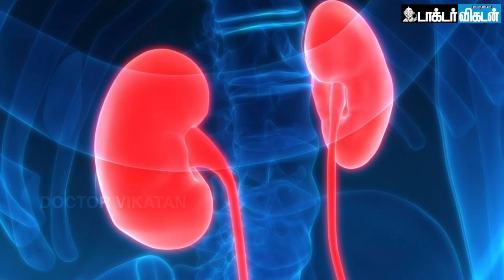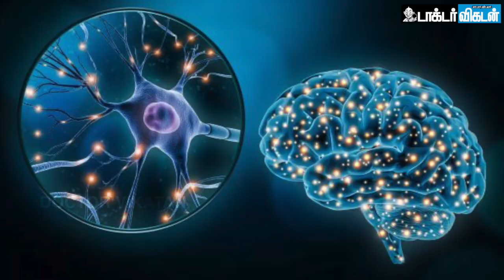Bruce Lee Death -க்கு அளவுக்கதிகமா தண்ணீர் குடிச்சதுதான் காரணமா? Dr Safi Explains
Can drinking water ever lead to death? Would you believe if someone says intake of water can also result in death.? And I am not talking here of water that might have been spiked ! Just plain…normal water… Well…apparently yes. A new research has proposed that the famous martial arts exponent Bruce Lee, who passed away in 1973 when he was just 32-years-old had died due to drinking too much water.